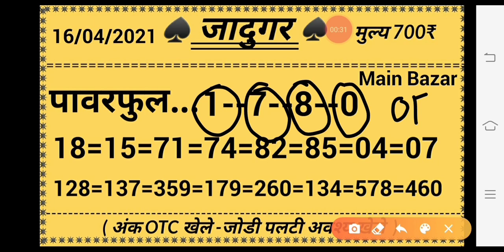Main bazzar 0000000 Open Pass 2 Jodi Runnig Big Cong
Main bazzar Free Game